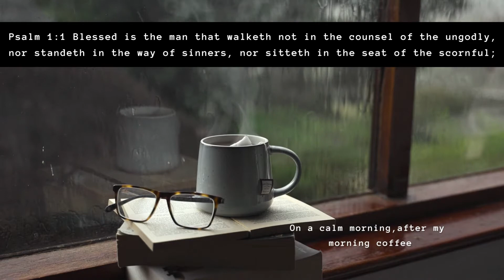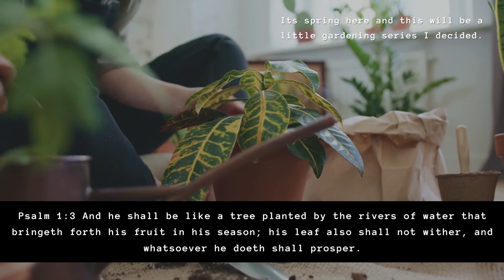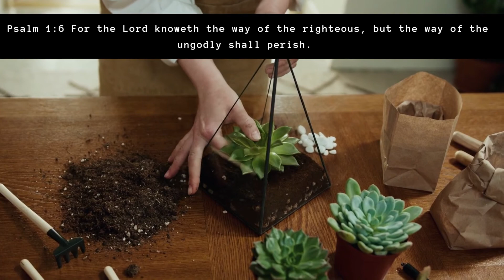Psalm 1 |Bible Memory video|SlowLiving Scriptures|Biblestudy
Every week we will post one Psalm and Memorize Psalms with us as we post.
Listen to every video twice or thrice every day.
Every verse is repeated twice with the reference for your convenience.

The Memorization video and Technique are suited for Long term Memory retention.

For more on this topic please refer to the pdf book by Dr.Andrew Davis.

Bible memory#Coffee and bible time#Scripture memory#Set apart living#Wholehearted Quiettime#dwelDwell bible#Bible study
inspired : coffee and bible time prayer journal
Scripture memorization songs Set apart life prayer journal ideas prayer journaling Slow living Vihaan damaris how to talk to God in prayer Leslie Ludy Setapart productions quiet time music